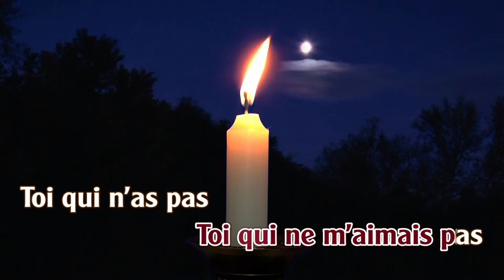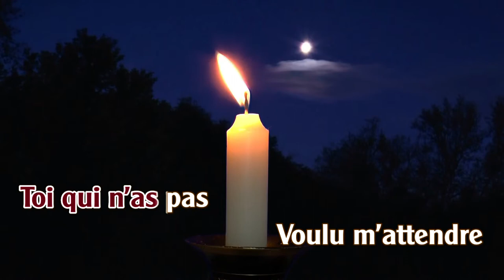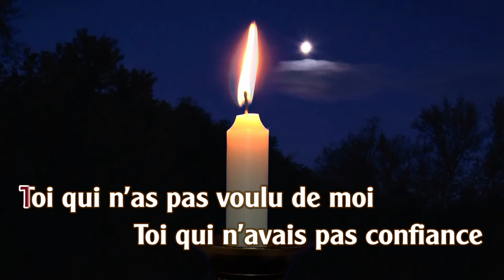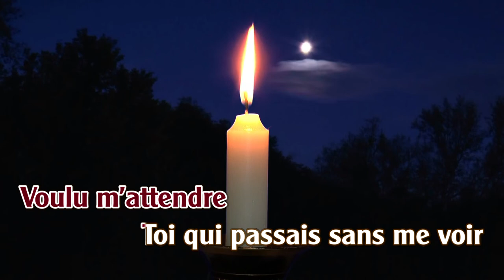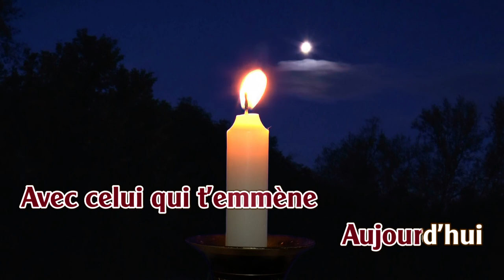Adieu Sois Heureuse | Karaoke | Tone Nữ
Adieu Sois Heureuse
Auteur : Musique étrangère (France)